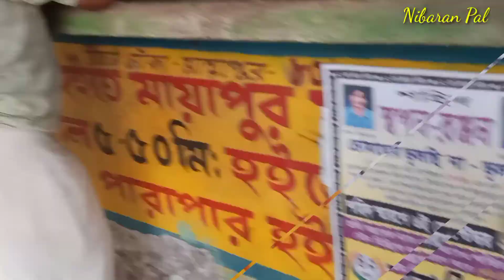Mayapur Ka Full Vlog Kya Hai Mayapur | मायापुर का भव्य मंदिर | 2021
jiMayapur Ka Full Vlog Kya Hai Mayapur | मायापुर का भव्य मंदिर | 2021

●●●●●▬▬▬▬▬๑۩۩๑▬▬▬▬▬●●●●●
●●●●●▬▬▬▬▬๑۩۩๑▬▬▬▬▬●●●●●

Thanks To Videos Owners

 यहां कुछ करने से पहले हमसे  -

आपसे निवेदन है कि किसी भी तरह के कापीराइट स्ट्राईक ना करें ।
धन्यवाद

❌❌❌🚫 WARNING 🚫❌❌❌
Fake स्ट्राईक करने वाले पर कानूनी कार्रवाई की जाएगी ।।